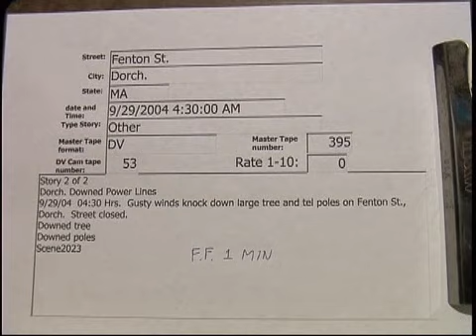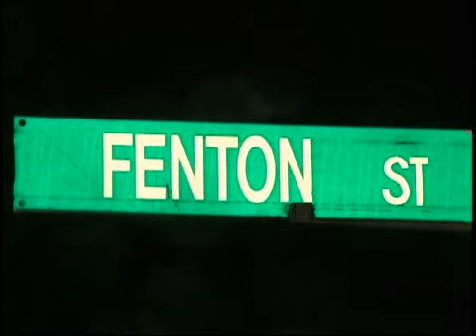Fenton St. Dorch. wind (Other)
Fenton St. Dorch. wind (Other)  9/29/2004  04:30 Hrs.